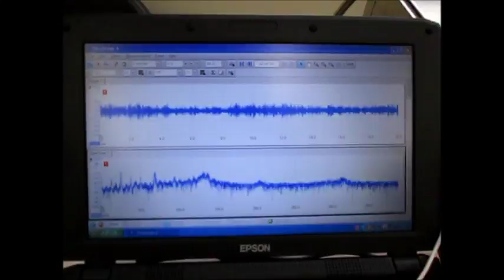超音波の非線形振動 ultrasonic-labo